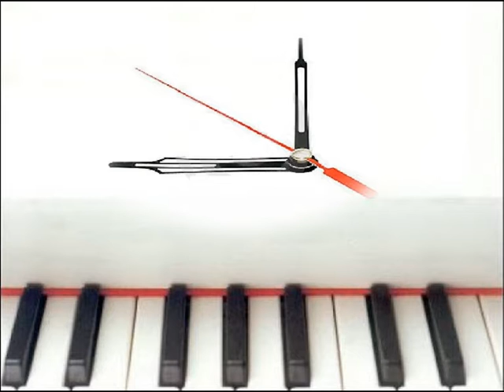Jan Freidlin THE EXACT WATCH - for Piano in jazz style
The piece 'THE  EXACT  WATCH ' by  J. Freidlin  is  a  part  of  the  Piano  Album  ' Jazz Stairway ' ( 2001 ) - played & recorded by the author in 2007 at  Beit  Barbur (T-A) .
  The Album  JAZZ  STAIRWAY  is  published  by  a  Belgian  Editions  'Andantino'. -